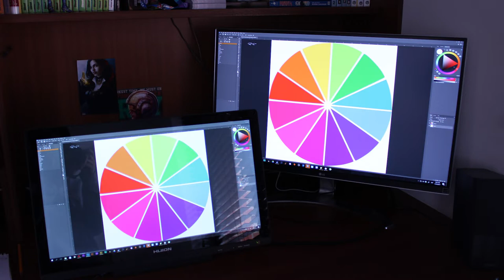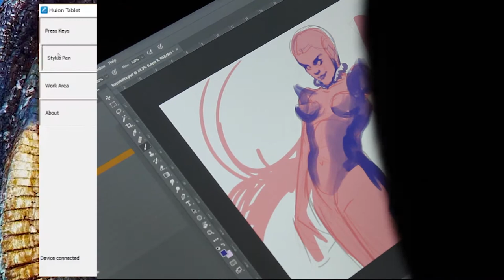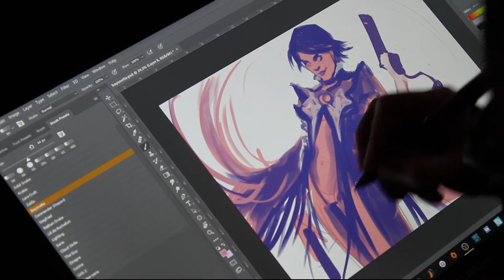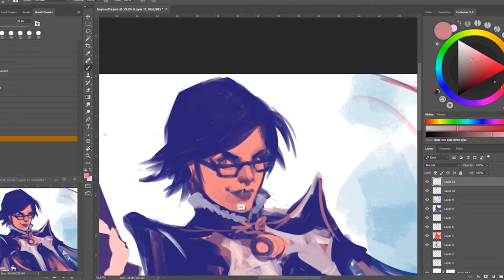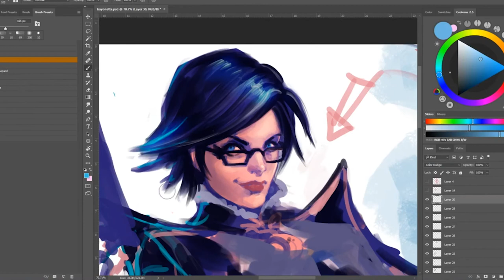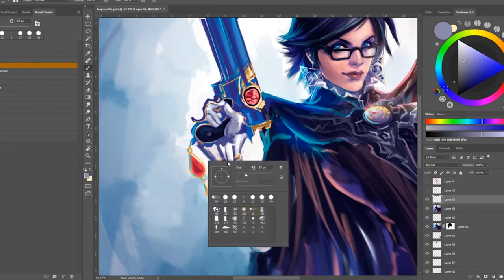Review: Huion Kamvas GT 191 [Español] por Cyan Orange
Tuvimos la oportunidad de ser de los primeros en usar la nueva Tabla Monitor Huion Kamvas GT 191. Así que decidimos echarle un vistazo y dar nuestra opinión de ella para todo aquel que esté interesado en adquirirla.